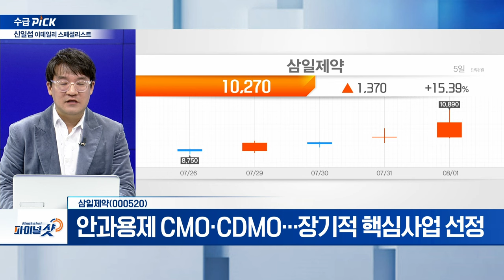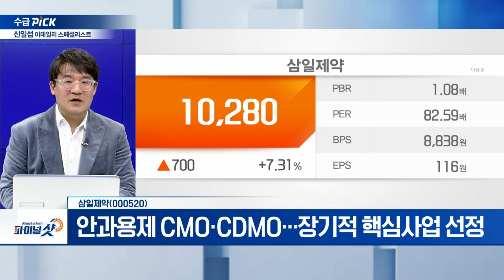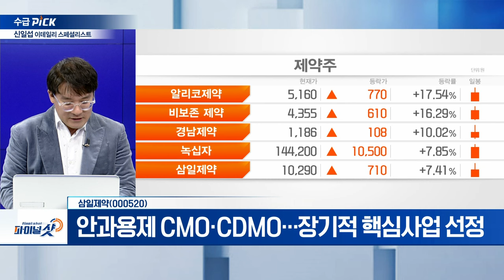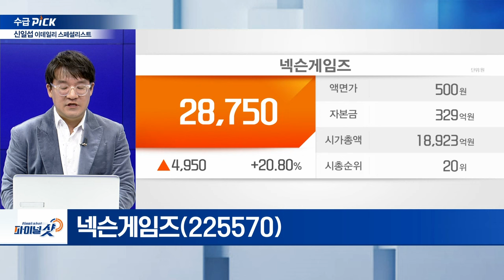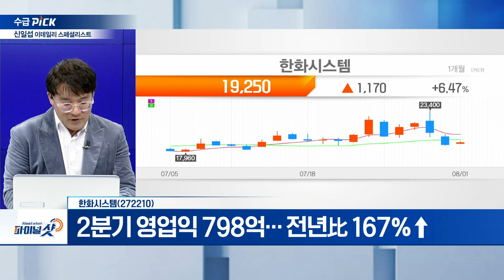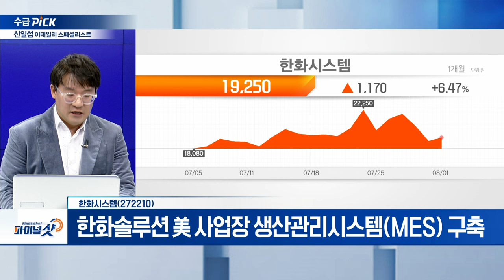삼일제약, 넥슨게임즈, 한화시스템 | Final Shot (20240801)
삼일제약(000520)
- 안과용제 CMO·CDMO... 장기적 핵심사업 선정
- 삼성바이오에피스와 국내 독점 유통·판매 계약 체결

- ‘퍼스트 디센던트’ 전 세계 판매 수익 1위
- ‘밸비’ 얼티밋 버전 업데이트

- 2분기 영업익 798억... 전년比 167%↑
- 한화솔루션 美 사업장 생산관리시스템(MES) 구축